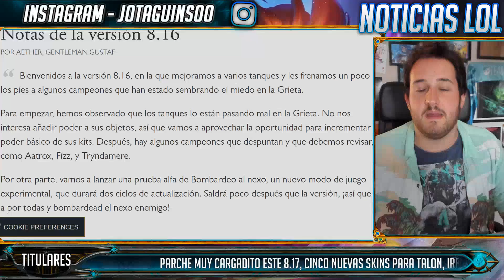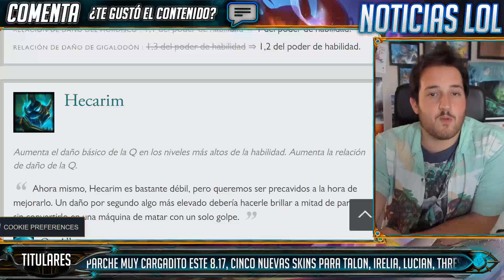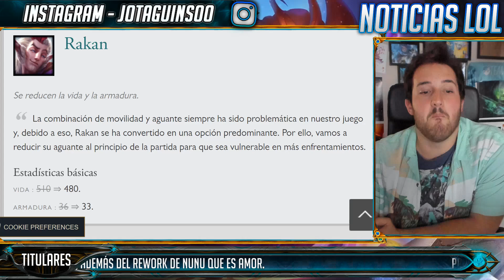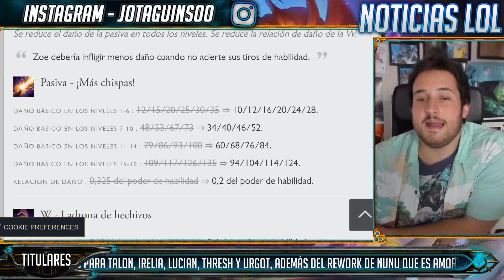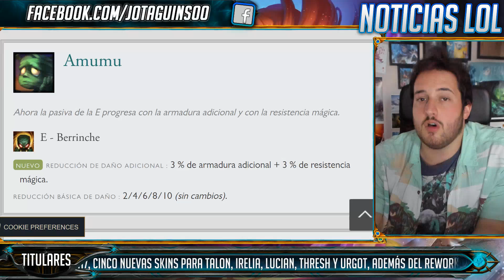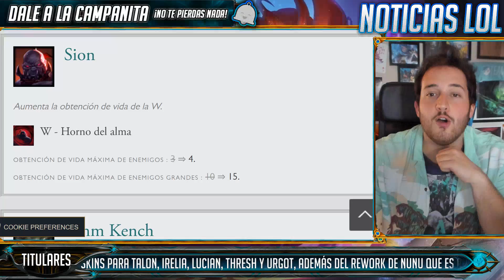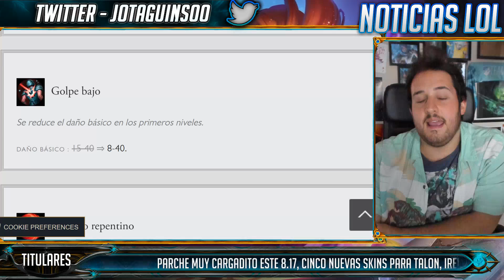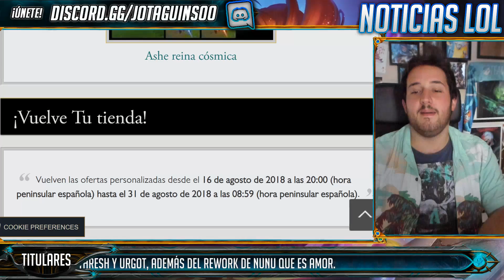NOTAS DEL PARCHE 8.16 - BUFF TANKS | Noticias LoL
Vamos con las notas del parche 8.16, un parche en el que dan buff a varios tanks, retocan champs populares u olvidados y bajan daño en las runas.

MÜSICA: Pool Party 2018.